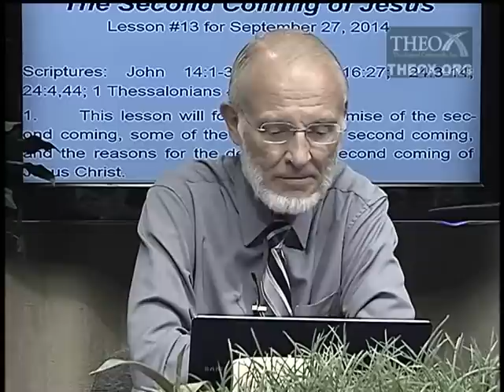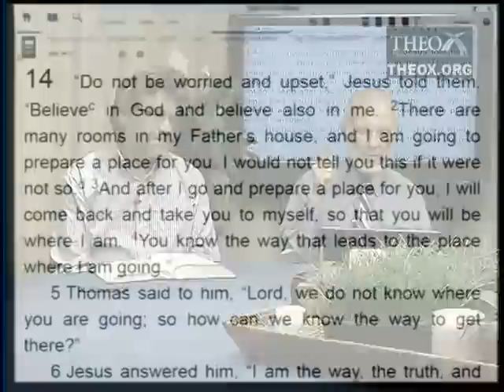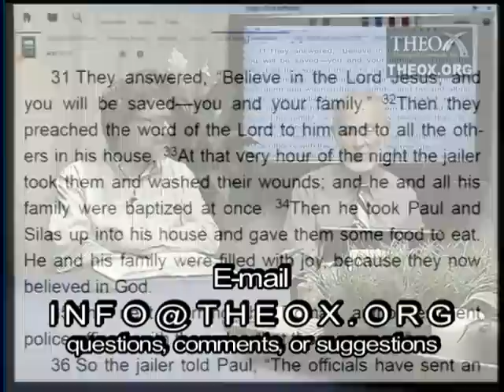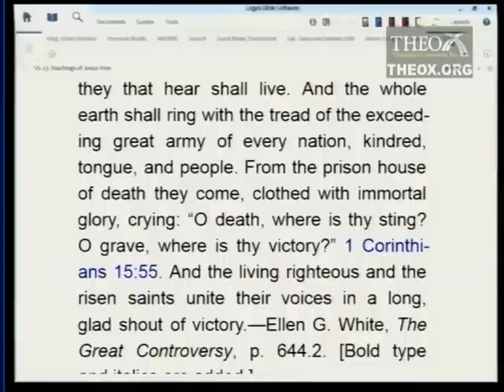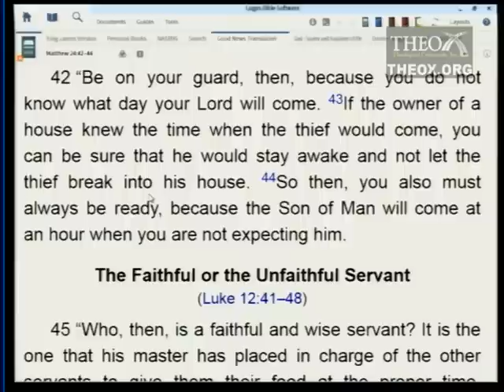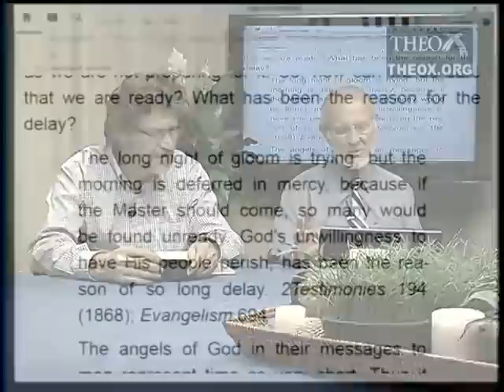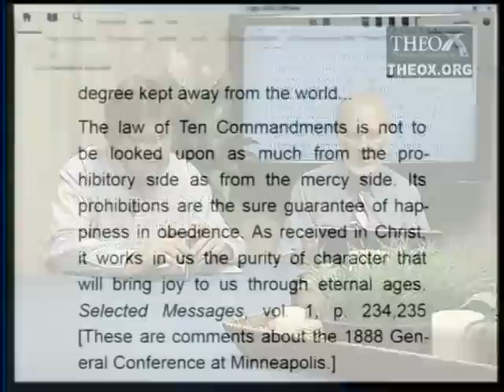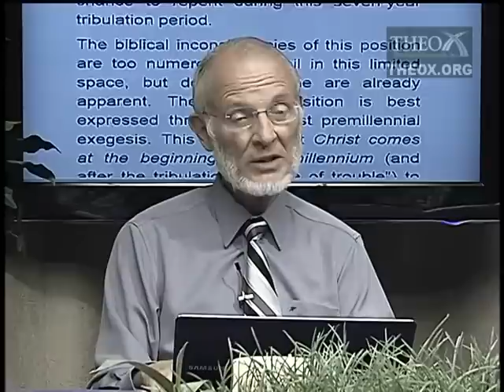Jesus coming Again September 27 2015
af Angutinnguaq Gjerulff
Jesus coming Again